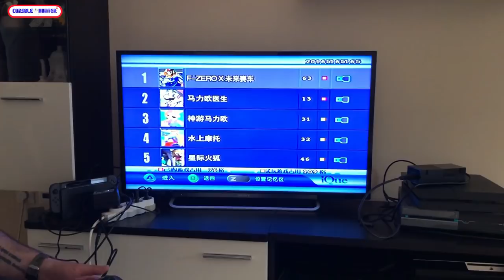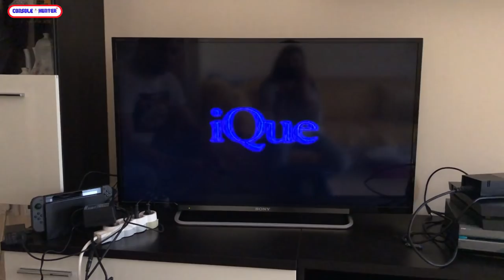RETROCOLLΕΚΤΟΡΕΣ #2 | NINTENDO 64DD + IQUE64 | REVIEW | UNBOXING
Retrocoλλέκτορες επεισόδιο 2ο και αυτή τη φορά σας παρουσιάζω παρέα με τον Στέλιο ενα ιδιαίτερο add-on κονσόλας, το Japan exclusive Nintendo 64DD!!Full Game Set, unboxing , πληροφορίες και για επιδόρπιο το σπάνιο N64 της Ique!

-Mixer : @console_hunter
-Psn : @kawasakikos